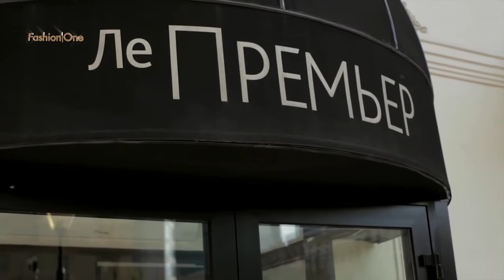Презентация Gaydamak Jewellery в бутике LePremier 2014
В мультибрендовом бутике LePremier состоялась закрытая презентация ювелирной коллекции Gaydamak, которая собрала всех модных девушек Москвы. Мы уже больше года наблюдаем на столичных знаменитостях необычные "кружевные" украшения для кистей рук — так вот это браслеты Gaydamak.

"Fashion One" "Гайдамак" "Gaydamak" "Jewellry" "presentation" "bracelets" "brilliants" "LePremiere" "Moscow" "2014" "interview" "designers" "authentic style"